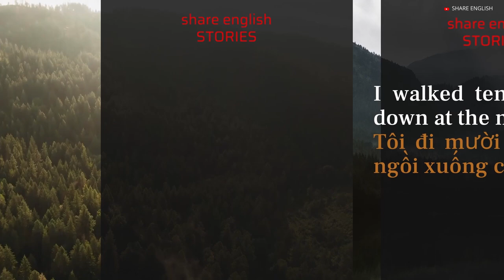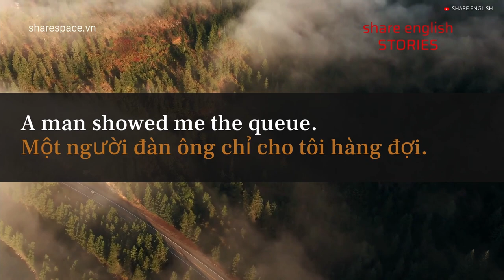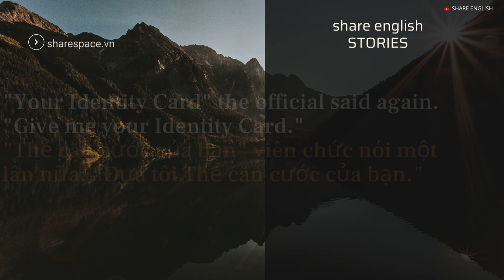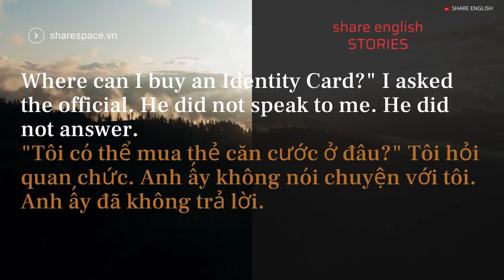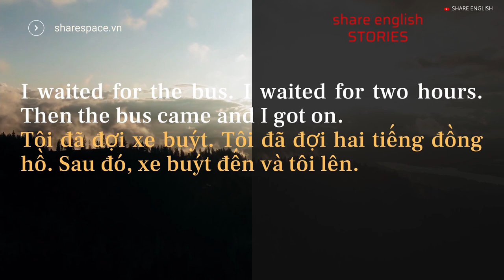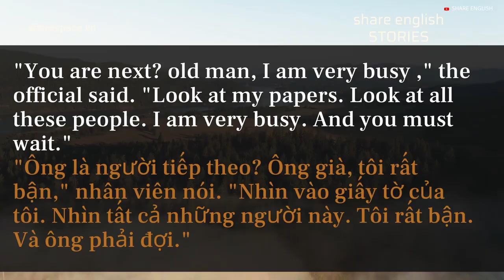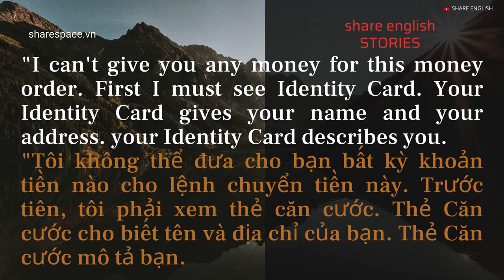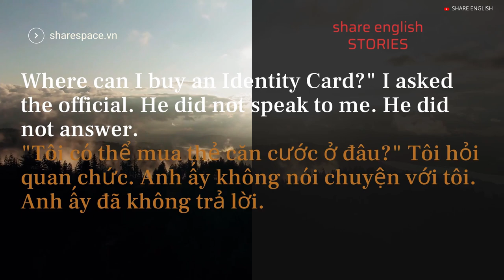[Share English] English story reading ''Rich man Poor man'' Chương 2